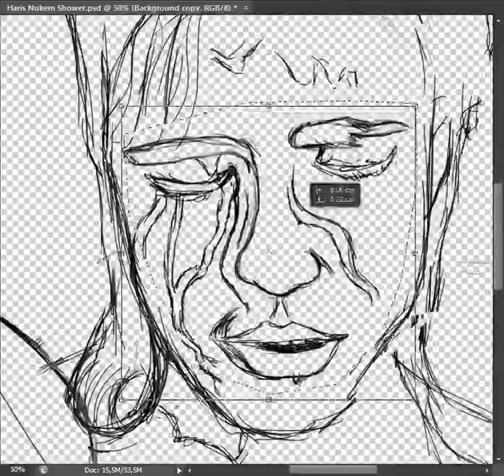Speed Digital Art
Speed digital art done in photoshop